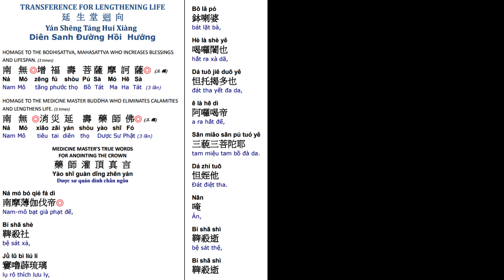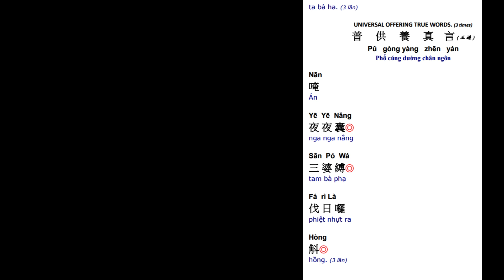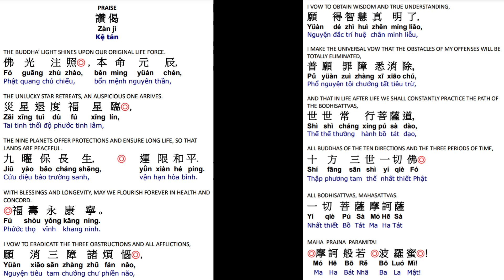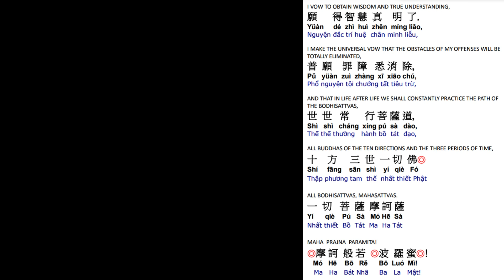56. 延生回向消灾延寿药师佛 祈福寿永康宁 世世常行菩萨道 Life Lengthening Ceremony-Medicine Master Buddha Dharma 8/25/23